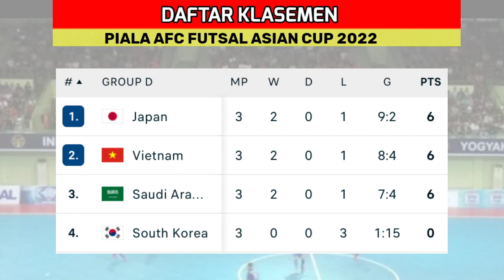Hasil Piala Asia Futsal 2022 Hari Ini - Chinese vs Indonesia | Klasemen AFC Futsal Asian Cup 2022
Hasil Piala Asia Futsal 2022 Hari Ini - Chinese Taipei vs Indonesia | Klasemen AFC Futsal Asian Cup 2022

Berikut ini hasil piala futsal Asia 2022 AFC Futsal Asian Cup 2022

Hari ini Rabu 28 September 2022
korea selatan 0 - 4 saudi arabia
japan 2 - 0 vietnam
chinese taipei 1 - 4  indonesia

hasil timnas futsal indonesia vs chinese taipei